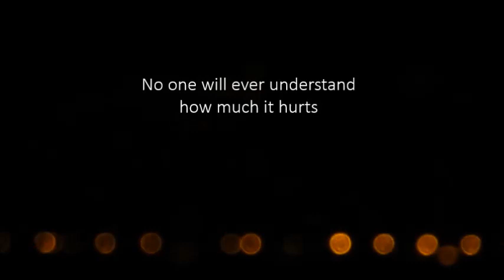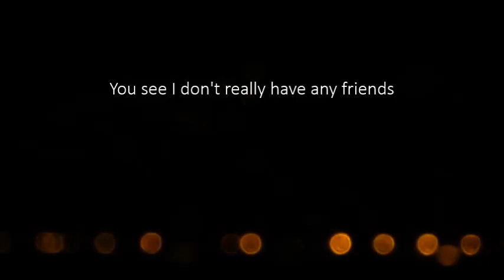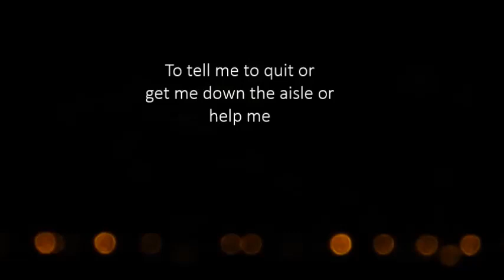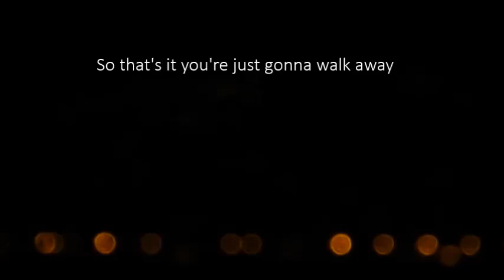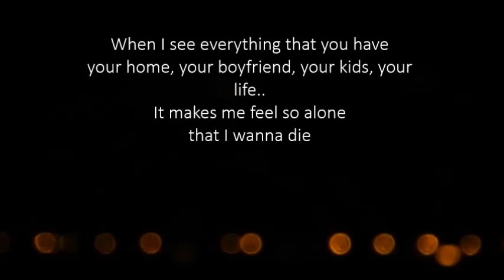Sad multifandom - Everybody leaves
Song: NF - Paralyzed (Instrumental version)